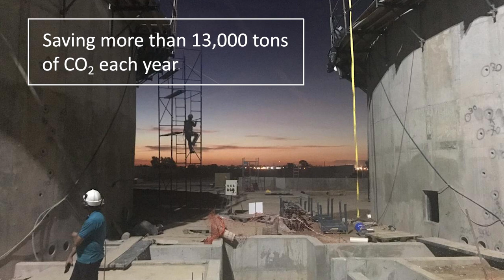Biogas plant in Argentina, Pergamino